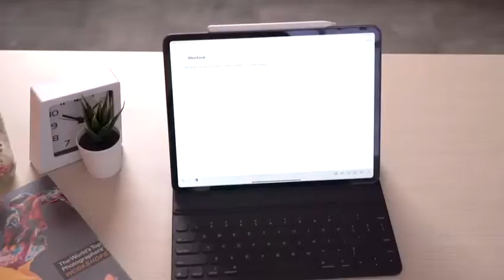Menford Social Media Campaing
Production by PT. Unmute Visual Indonesia

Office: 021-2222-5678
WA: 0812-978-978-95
Instagram.com/unmute.visual

Alamat:
Ruko mendrisio square new, No.79-80 Paramount land, Jl. Boulevard Raya Gading Serpong, Cihuni, Kec. Pagedangan, Tangerang, Banten 15339